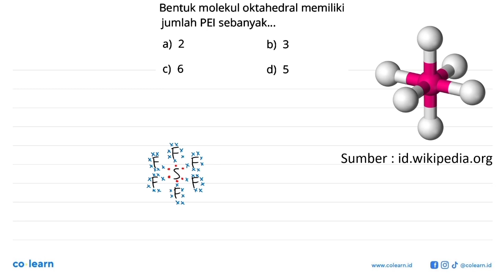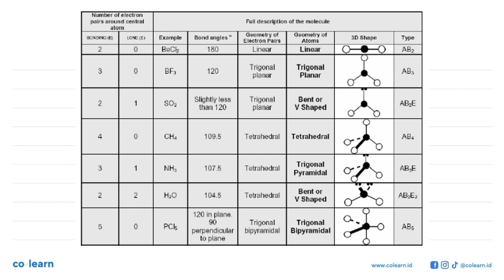Bentuk molekul oktahedral memiliki jumlah PEI sebanyak a) 2 b) 3 c) 6 d) 5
Topik atau Materi: Bentuk Molekul - Ikatan Kimia, Bentuk Molekul, dan Interaksi Antarmolekul - Kimia Anorganik - Kimia Kelas 10 SMA -

Sumber Soal: Kimia quizizz.com SMA Semester 1 , N/A

00:00 : Bedah Soal
01:00 : Konsep, rumus dan pengertian Bentuk Molekul
01:18 : Langkah penyelesaian soal
00:33 : Jawaban akhir
01:03 : Penutup